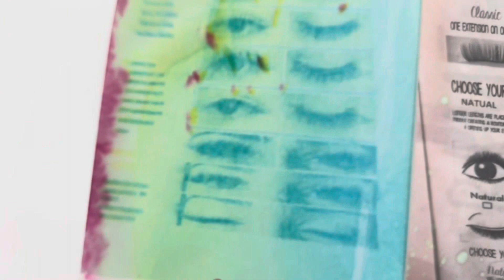Aaj to shop mai pani itna aya sara saman kharab ho gya 😢